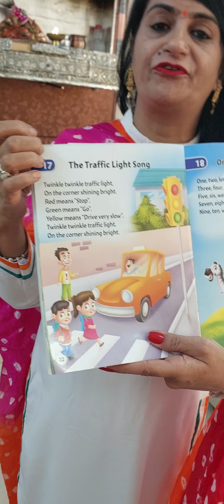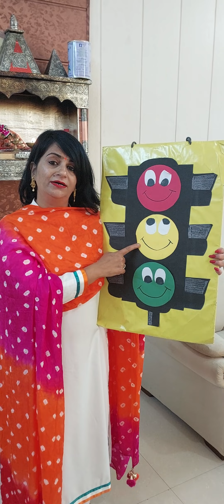Traffic light song